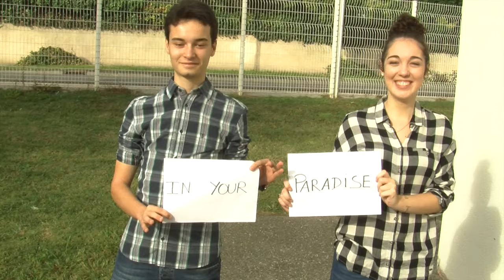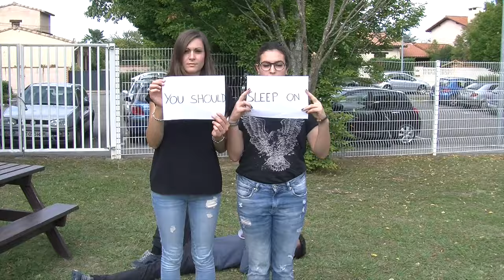3 - Humanism & The Queens - Stolen Life [« Milky Chance - Stolen Dance » Cover]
Le Groupe "Humanism & The Queens" vous présente "Stolen Life"
[« Milky Chance - Stolen Dance » Cover]
Avec Anne, Clara, Samy, Léia, Laurie, Alison, Anne-Cécile, Louise, Stracy, Djéna, Johan, Tristan, Paul-Louis, Alizée, Sofiane, Léo et Laurène.
Projet réalisé dans le cadre du Séminaire de rentrée 2015 de l'ISCPA Toulouse "A Tribute to Humanism".